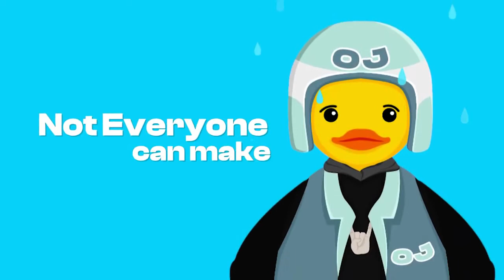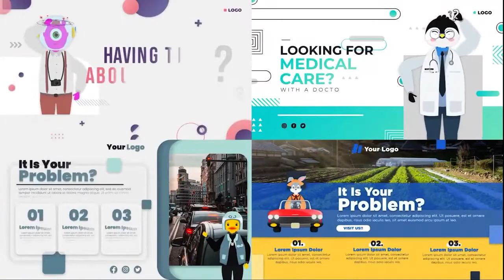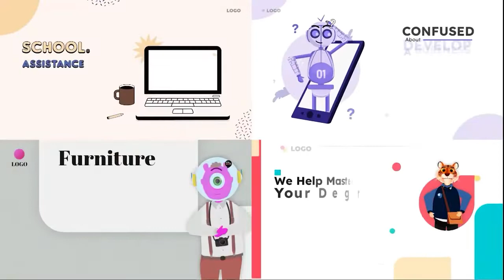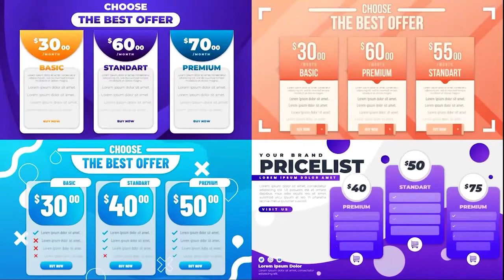Animaxime V2 Review Bonus - DFY Animated PowerPoint Video Templates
What is Animaxime V2?

Animaxime V2 comes fully loaded with all the tools you need to maximize the quality of video animation, explainer videos, and much more video projects using only PowerPoint.

And you can use these character sets for all your favorite video software without needing a professional designer.

With Animaxime V2 , you can create eye-catching videos to compel your viewers to watch your videos till the end & convert them into buyers…

PLUS..

Here's My PERSONAL Exclusive "Animaxime V2" Custom Bonus Offer for You:

(High-quality and closely related to "Animaxime V2")

- Bonus #3: VidMazon - VidMazon is the a brand new cloud-based app that automatically creates videos for Amazon products, optimizes for top rankings, gets you FREE traffic,and makes you Amazon affiliate commissions while you sleep!

- Bonus #4: Dropshiply (FE Commercial - Selling $67) - The most profitable & automated ecom Dropshipping Platform using Wordpress, Shopify and CJ Dropshipping. Secret “Point & Click” Domination Platform That Generated In Sales In Less Than 2 Months. You Only Have To Click, Copy and Profit!

- Bonus #5: Logo Studio - Logo Studio creates amazing logos with the push of a button from hundreds of high-quality templates!

1.